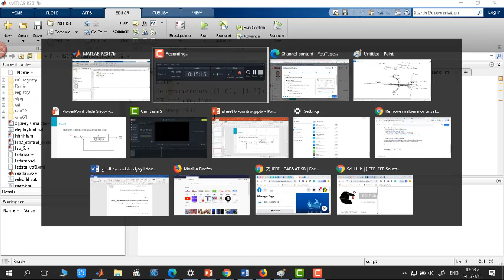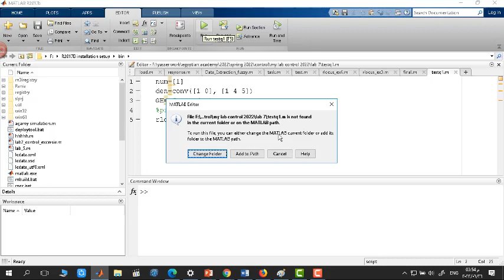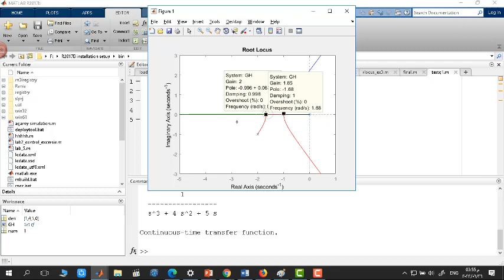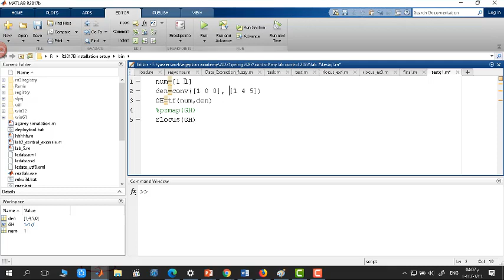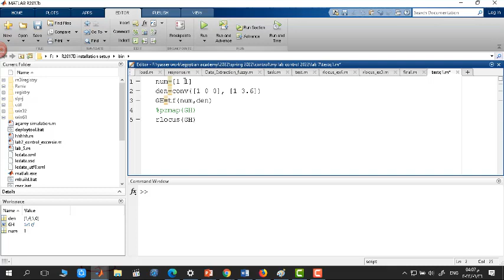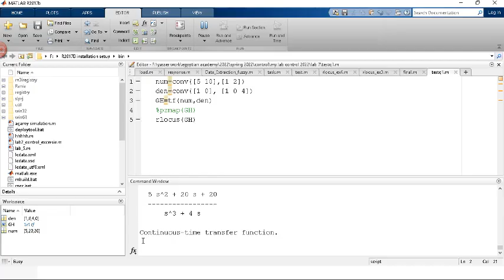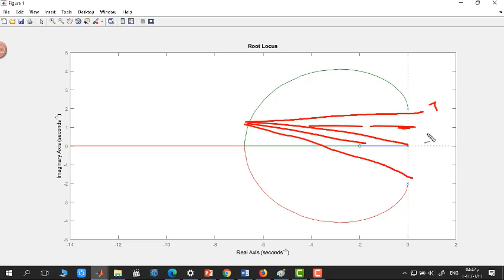9 - Problems on Root Locus part2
solved Examples on Root Locus part and compensator